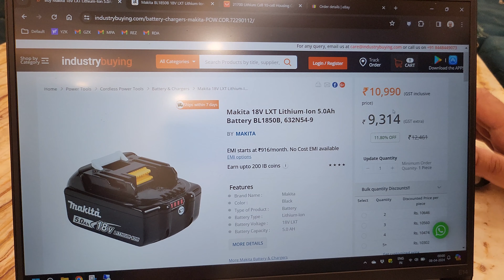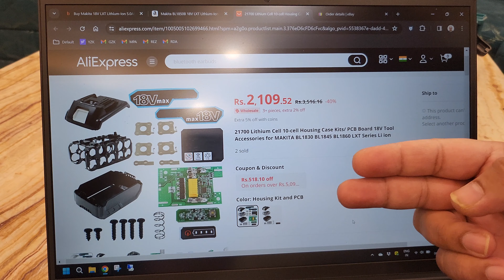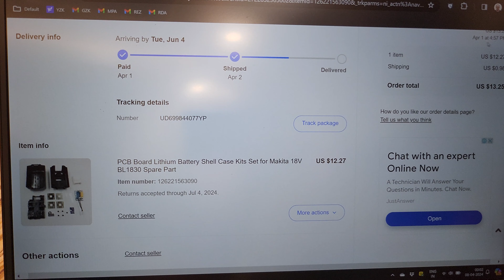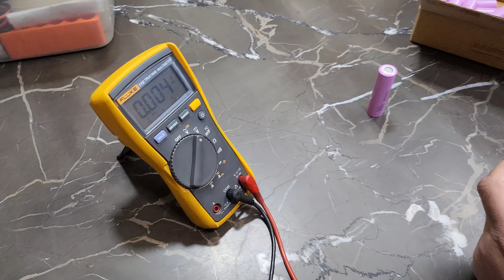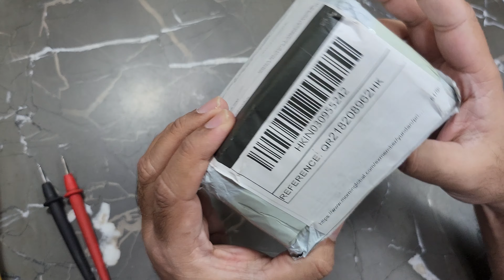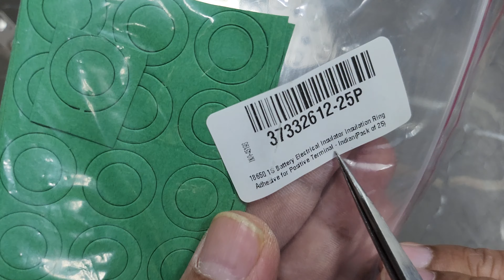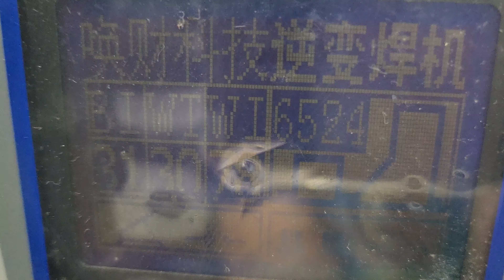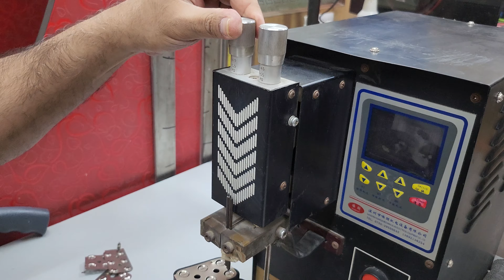DIY Makita LXT 18V Battery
In this video, We will see how we can make our own battery for Makita Tools.